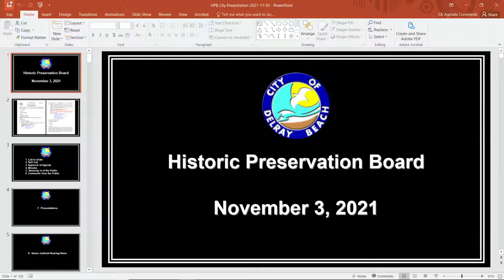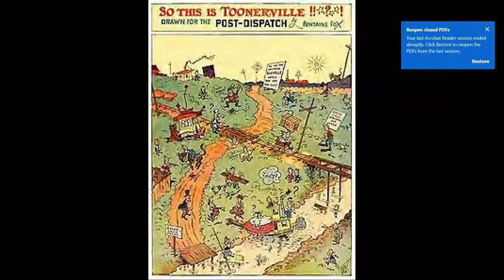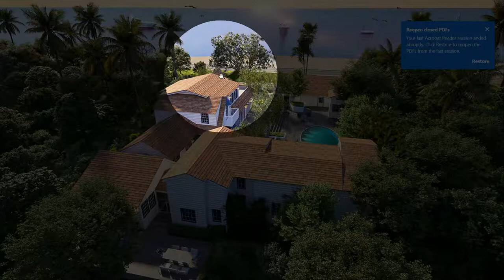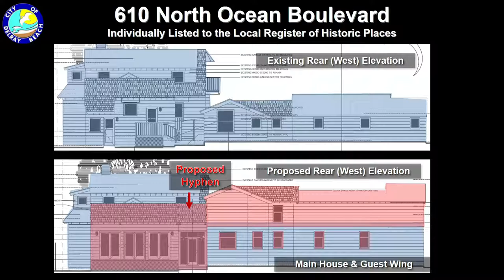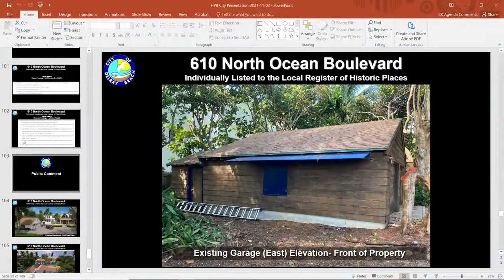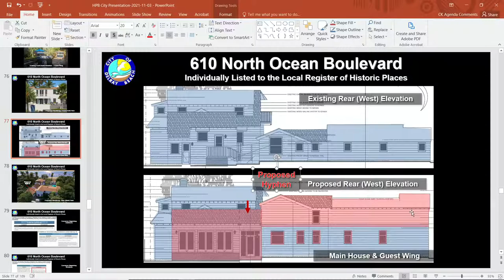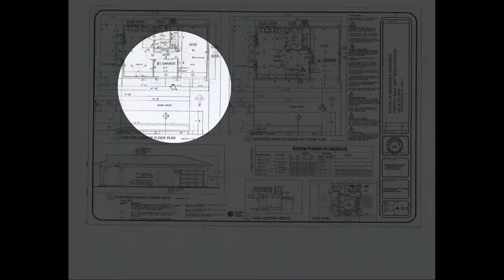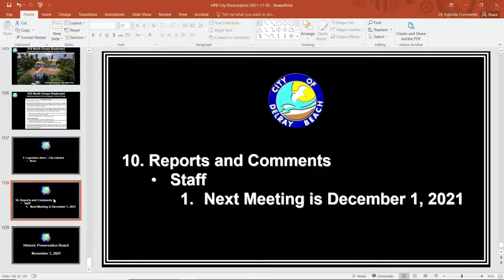HPB Meeting 11-03-2021 6 PM.